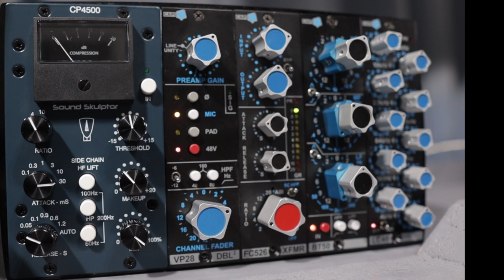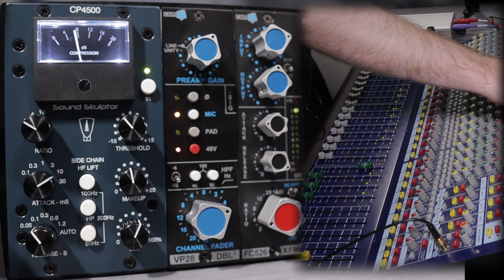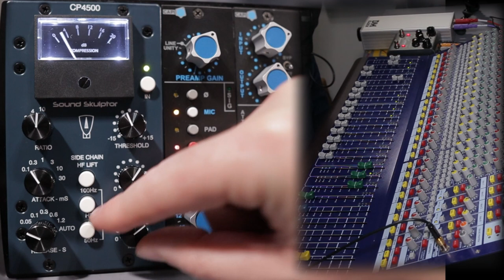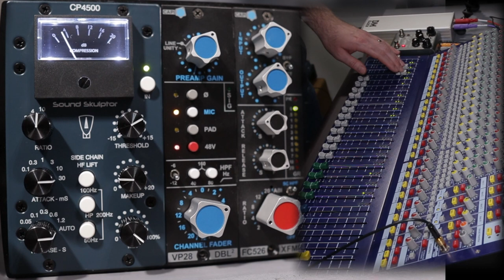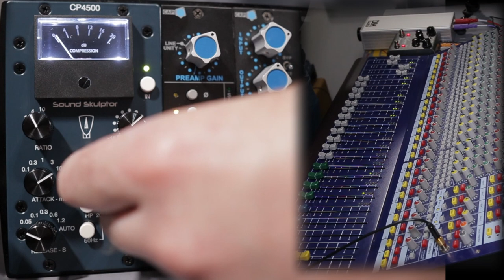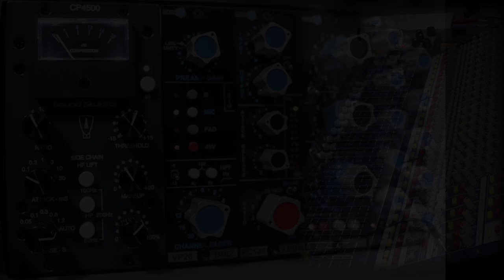Sound Skulptor CP4500 Sound Example - DIY Stereo SSL-Style VCA Bus Compressor Demo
As many of you know, I am a huge fan of DIY.  I have built a tube guitar amp, multiple CAPI 500 series modules, and most recently - a stereo SSL style bus compressor from Sound Skulptor, the CP4500.  The kit took me about 6 hours to build, at a leisurely pace after work. This kit is made up of high quality components, looks and sounds great! I don't work for Sound Skulptor, I paid full price for this product and they did not know I was going to do this sound test. Check out the link below for all of the info on the kit, it has all of the bells and whistles!

What are your thoughts of the Sound Skulptor CP4500?

The song heard is a 2020 Jahtomic Production.